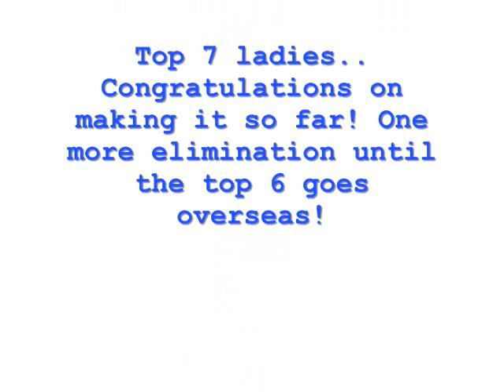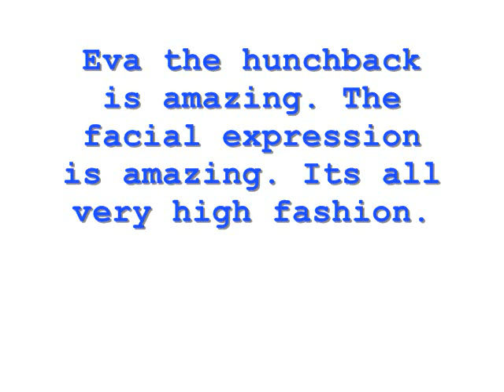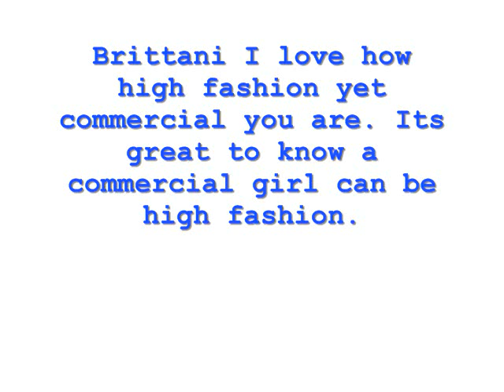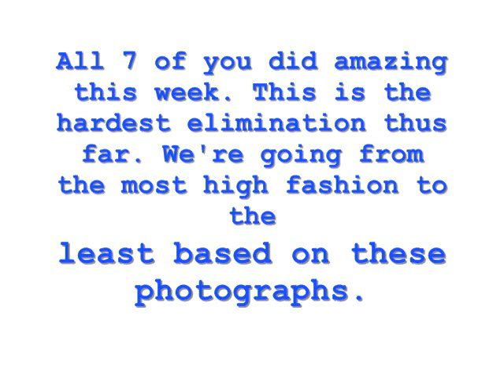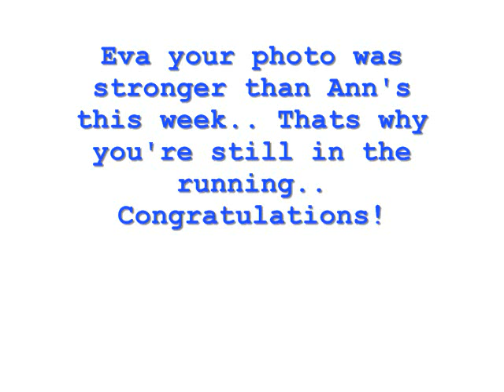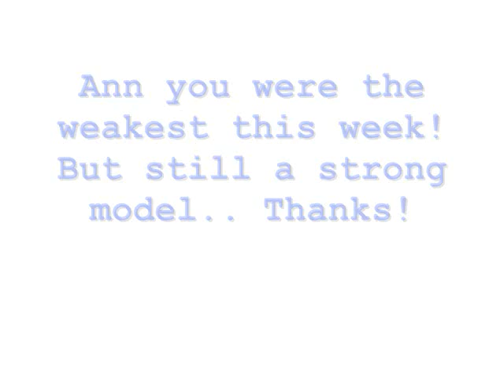Americas Next Top model Extreme Cycle 11 Episode 6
THE TOP 7 GIRLS BECOME HIGH FASHION! who will make it over seas